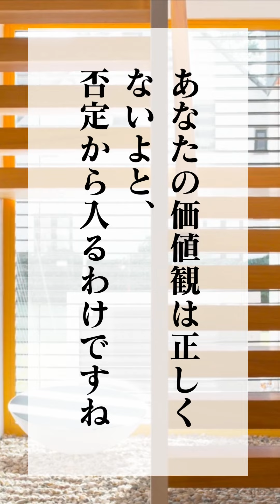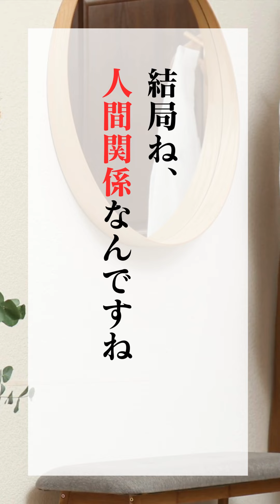【断捨離】やってはいけない断捨離の大事な掟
モノを溜め込んでしまうタイプの人、
捨てることができるタイプ

それぞれ価値観が違うから
ぶつかってしまう。。。

自分が正しいと思ったことを、
そのまま伝えることは
相手を否定していることに
なっているとしたら？

ー
断捨離®︎YouTubeをご覧いただきありがとうございます。

※断捨離はやましたひでこの登録商標です。